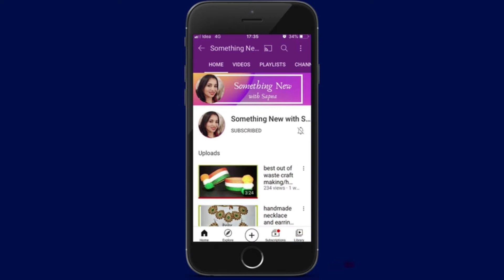how to make night lamp at home/diy night lamp easy/Popsicle stick craft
How to make night light at home/ diy night light easy/Popsicle stick craft